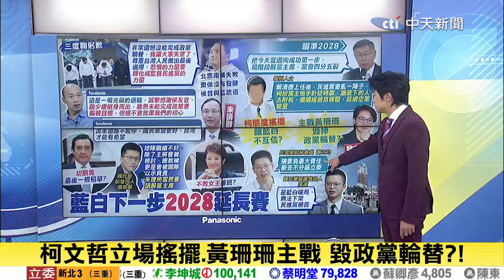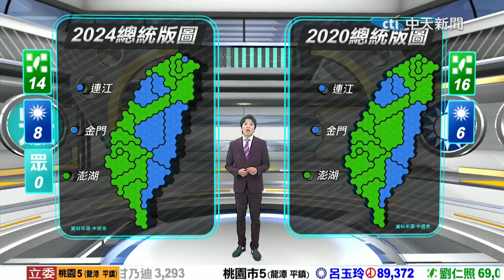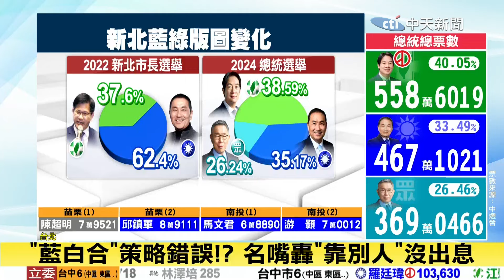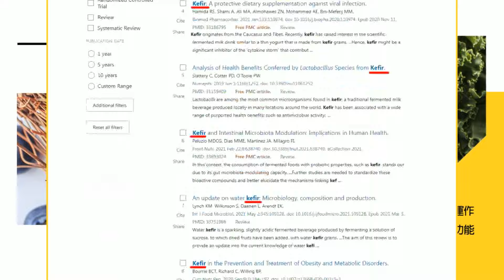【簡至豪報新聞】台中藍營大豐收! 外界看"最強母雞"盧秀燕問鼎2028｜侯友宜敗選道歉:讓大家失望! 朱立倫挨轟"戰略錯誤"! 精華版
00:00 侯友宜三度鞠躬致歉 "遺憾未能完成政黨輪替"
06:15 台中藍營大豐收! 外界看"最強母雞"盧秀燕問鼎2028
09:40 侯友宜敗選道歉:讓大家失望! 朱立倫挨轟"戰略錯誤"!